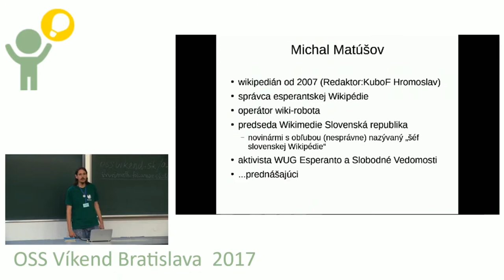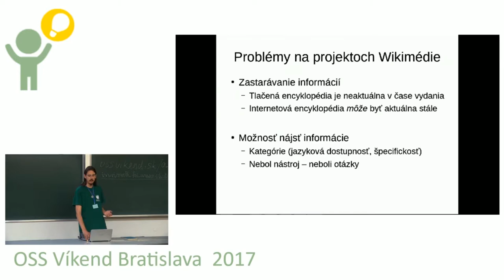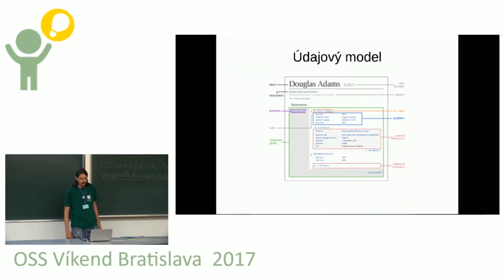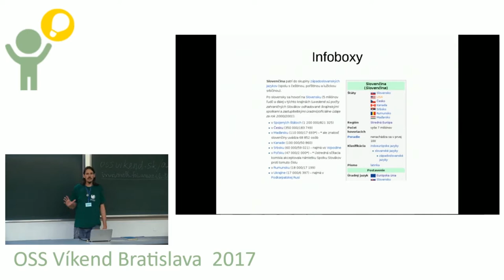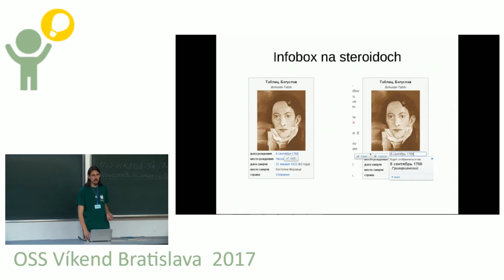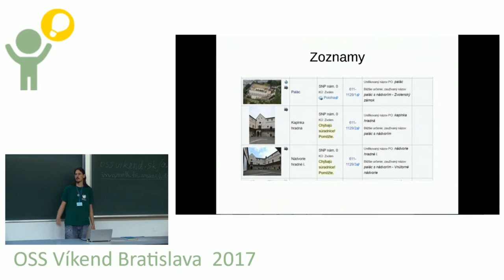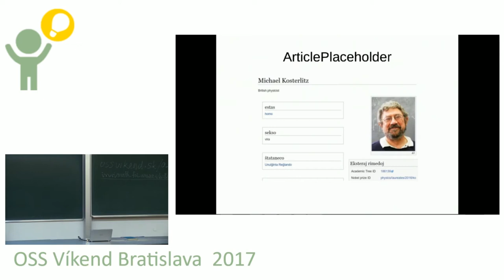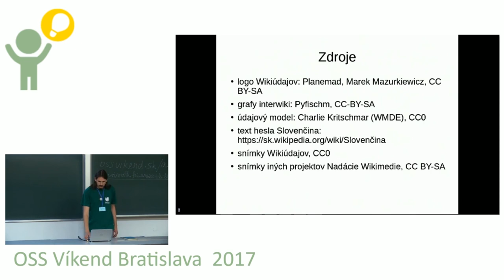Michal Matúšov (Redaktor:KuboF Hromoslav): Wikiúdaje - otvorené údaje vo Wikipédii a za ňou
Wikiúdaje, najnovší príspevok do rodiny projektov Nadácie Wikimédia, sú výnimočné tak svojou povahou ako aj presahom. Wikiúdaje na rozdiel od ostatných projektov nepracujú s textom ale so štruktúrovanými údajmi. Vďaka tomu môže byť Wikipédia aktuálna ako nikdy predtým a dvere externým vývojárom sa široko otvorili.